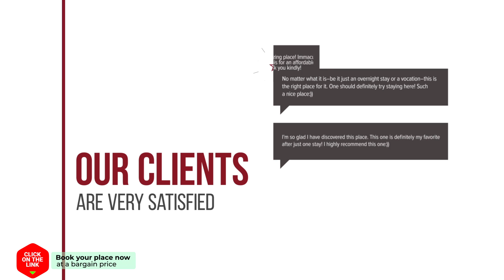Holiday home Koumarias hotel review | Hotels in Rozena | Greek Hotels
Holiday home Koumarias hotel video review. Hotels in Rozena, greek 3 stars hotels.